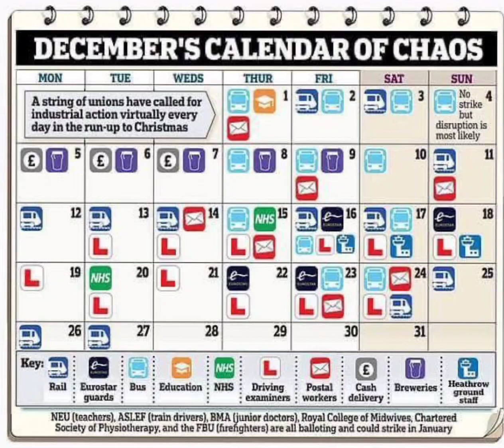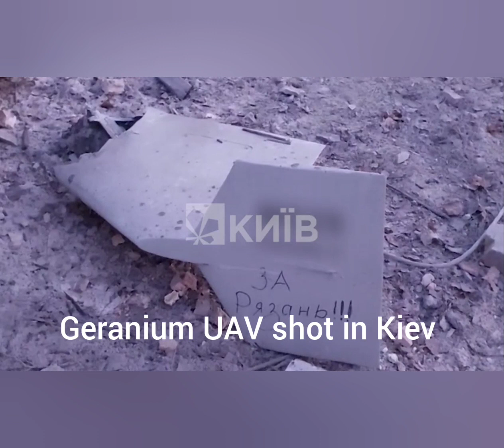295 War Days: RFA Advances on Liman, Korsunsky, captures Vodiane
295 War Days: RFA advances towards Liman, Korsunsky, captures Vodiane fully.
It's expected that the RFA will carry out major offensive in beginning of next year.